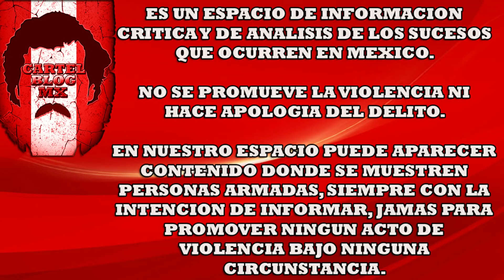VIDEO: ASÍ ENTREGARON LO QUE QUEDÓ DEL “JUNIOR” OPDOR DEL “MAYO” ZAMBADA.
"CARTEL BLOG MX" es un canal 100% informativo.